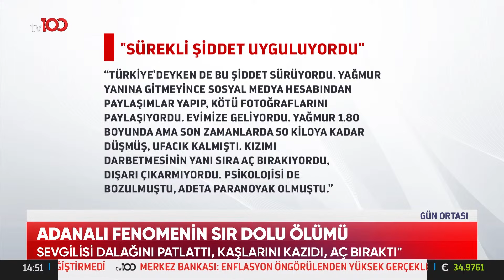Trump ABD'de Adım Adım Zafere Yaklaşıyor | TV100 Haber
ABD'de seçim yarışını Trump önde götürüyor. TÜM
GÖZLER
 TRUMP’A
ÇEVRİLDİ!

TV100'ÜN YENİ FREKANSI:

Frekans: 11837
Polarizasyon: V
Sembol Oranı: 30000
Fec:2/3

2'NCİ FREKANS

Fec:2/3